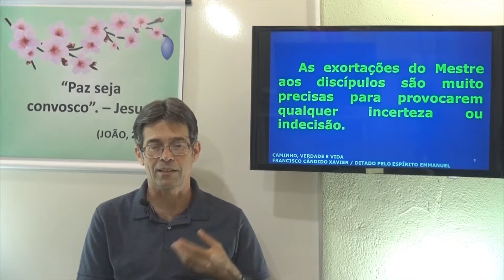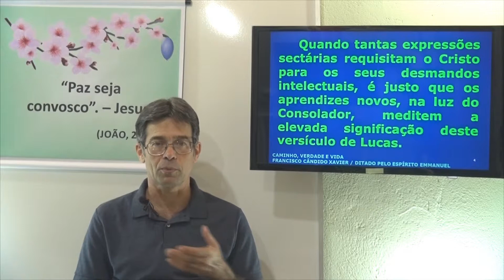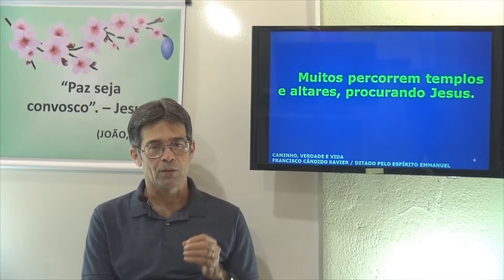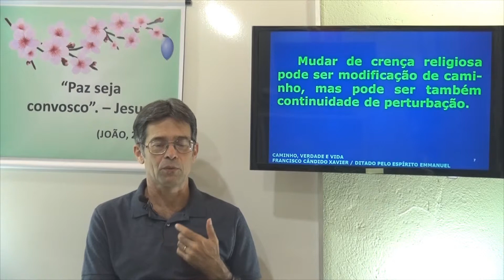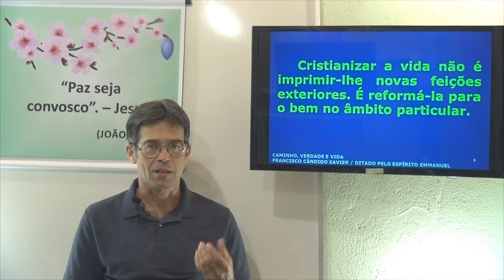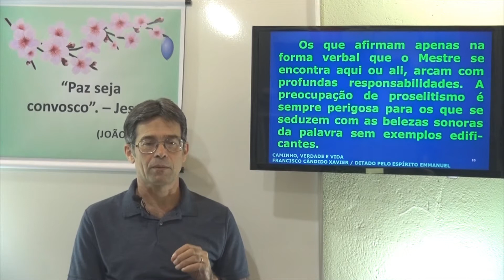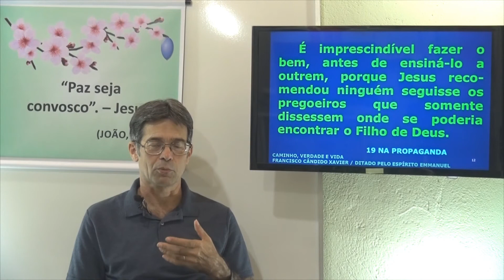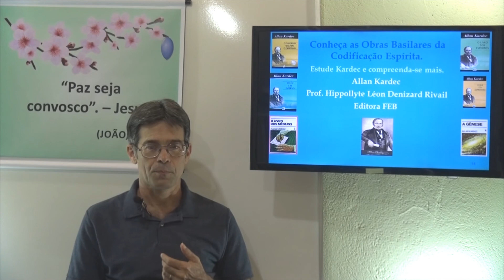Na Propaganda 019. Caminho, Verdade e Vida. CVV - Gelson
CVV - Caminho Verdade e Vida - Emmanuel -  Paz
Você merece ser Espírita!
Chico Xavier Mensagens, Mensagens de Chico Xavier,
Espiritismo no Brasil, Estudando Emmanuel,
Gelson - CVV 019 - Na Propaganda